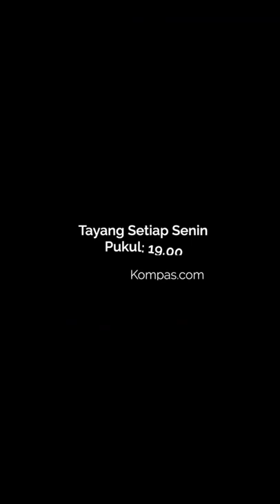Simak obrolan bersama Towil di BEGINU Season 4 di Youtube Kompas.com!